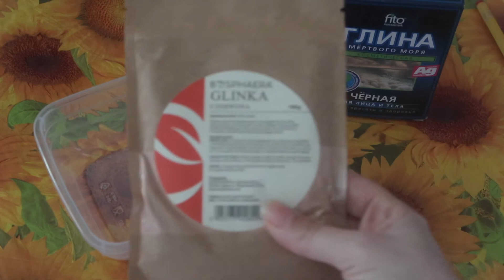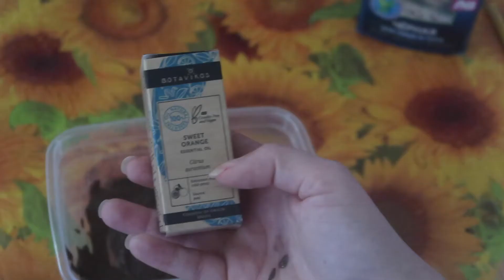Usa l'argilla per le rughe del collo!!! Byebye rughe collo e viso!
Se vedi comparire una ruga sul collo devi fare così!
Usa l'argilla rossa e l'argilla nera che hanno effetto anti age.
e aggiungi l'olio essenziale di arancia dolce

Questo video è pubblicato per scopi informativi. Qualsiasi informazione fornita in questo video non deve essere considerata come un sostituto per le prescrizioni suggerite dai professionisti come estetisti o dermatologi, nutrizionisti e medici.